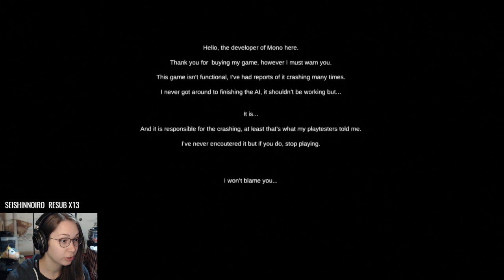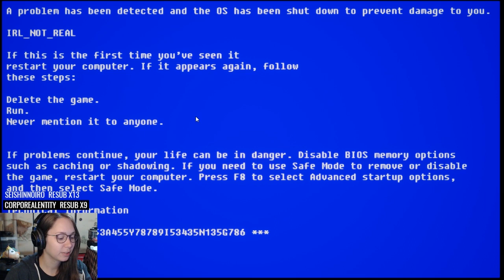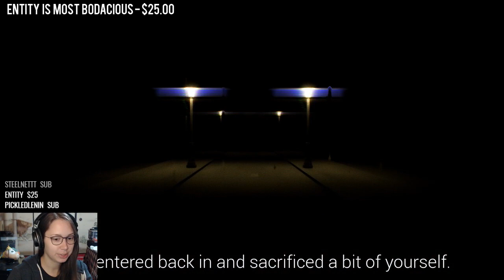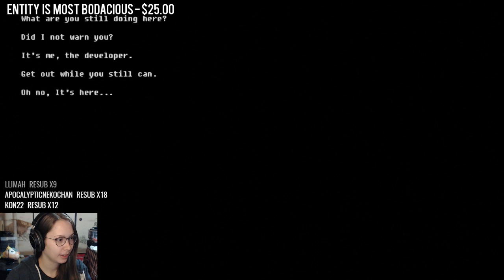[ Mono ] I want to get out - Story 1 (Full playthrough)